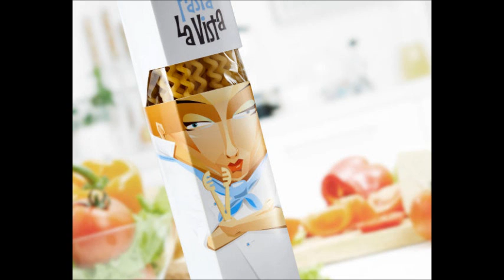牛醫生與狗護士 談同情 (2012年10月16日)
第 265集
因為我們被騙得太多了！同情？談何容易！